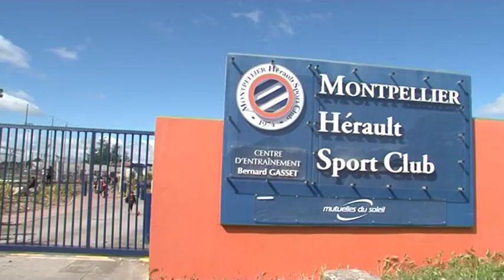Tournoi Père Jourdan 2017